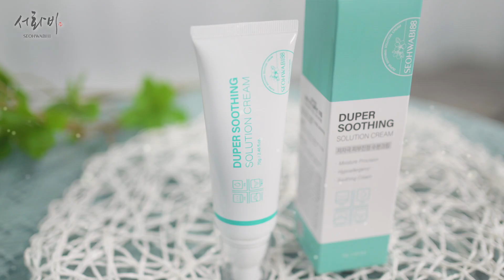주다럼앤바이오 듀퍼수딩솔루션크림 최종 0122